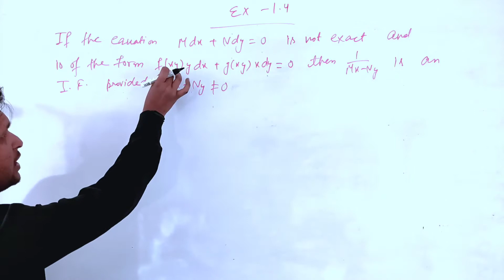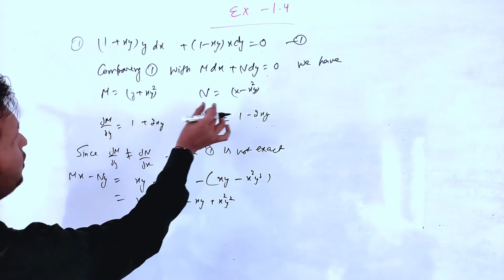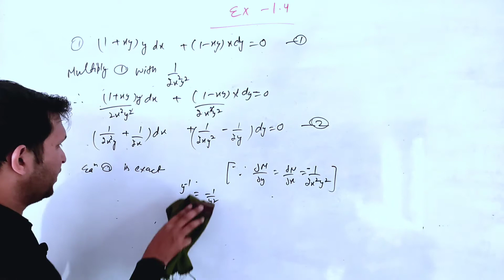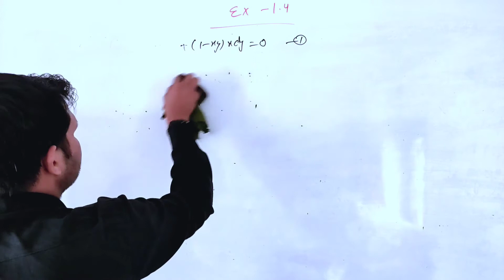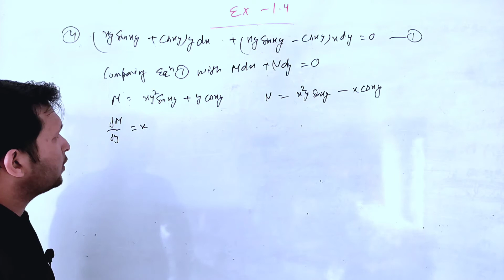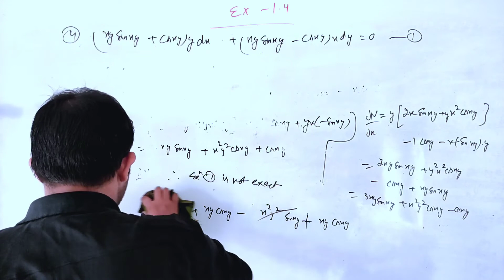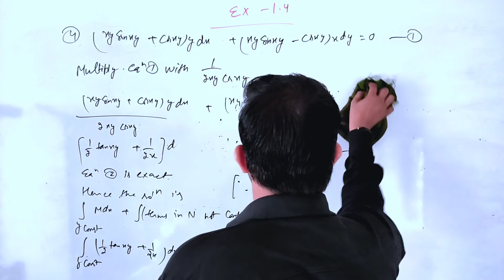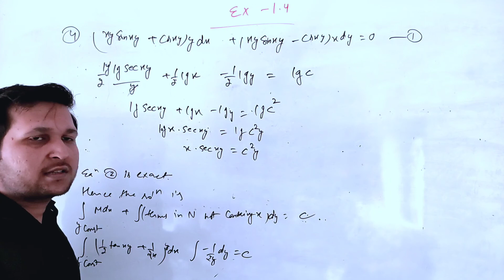ordinary differential equation | exercise 1.4 | Integrating factor | bsc maths video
In this lecture we will learn about Integrating factor. What is integrating factor? Why we use integrating factor? How to find integrating factor?

Our Other Lectures 👇👇

Exact differential equation in hindi

Algebra of Matrices

Calculus Successive differentiation

What do you mean by integrating factor of an exact differential equation?,
How do you use integrating factor method?, What is exact and non exact differential equation?,
What is the purpose of an integrating factor?, What is meant by exact differential equation?, What is exact differential in thermodynamics?,
How do you solve exact differential equations?,
How do you integrate an integrating factor?, Is integrating factor unique?, How do you find the exact non exact equation?, What is the necessary condition for exact differential equation?, How do you know if a differential equation is exact?,